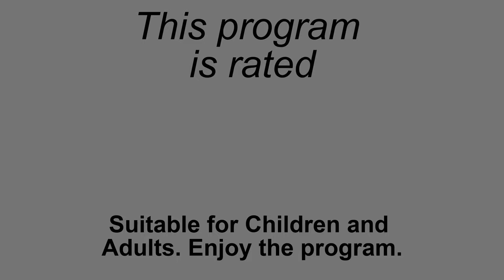Life With Animation Episode 1 - Supreme Court (Parody)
Looks like King Sombra is in for a sentence in prison. I she going to be guilty?
Sub to Sethical, the creator of Baku Series.

Voices:
Megatron - Me
King Sombra - Me
Tony Stark - Me
Vegeta - Me
Spike - Me
Mutant Enemy - Robosoft Two (Devil's Voice/Davemadson)